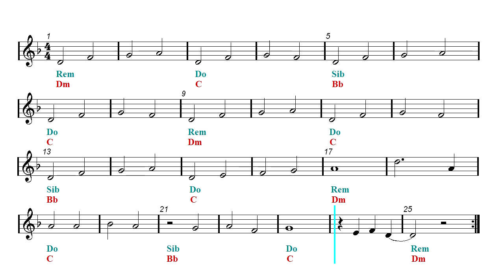Acoustic Guitar Duet - Ezio's Family - Assassin's Creed II (Sheet music - Guitar chords)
First part: Guitar Duet - Second part: Play Along.